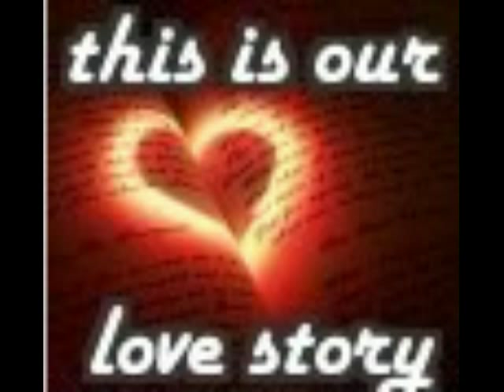The Greatest Story Ever Told - Jerry Landis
We think we will dedicate this one to ourselves. The Mr & Mrs RockFur Story :)))